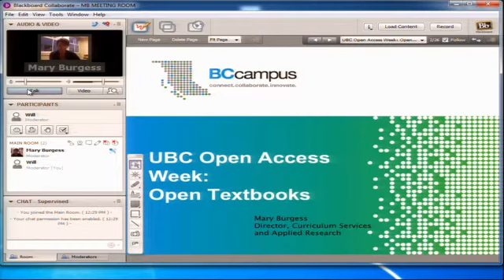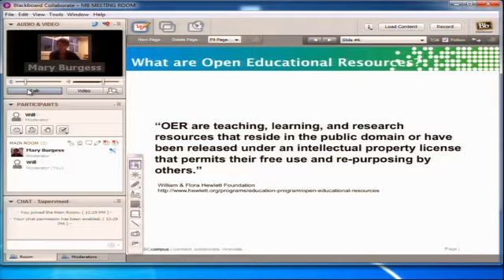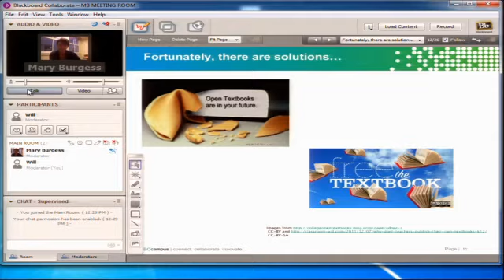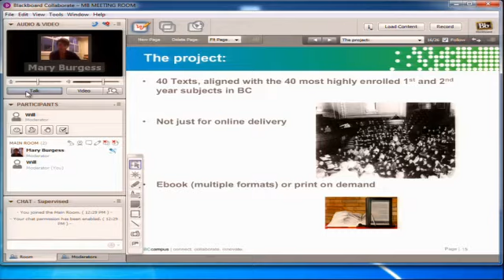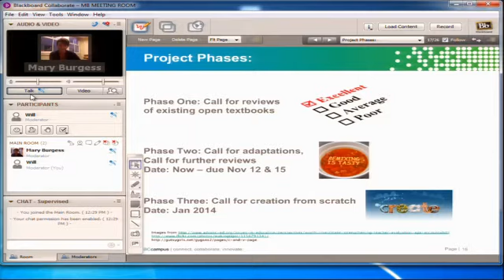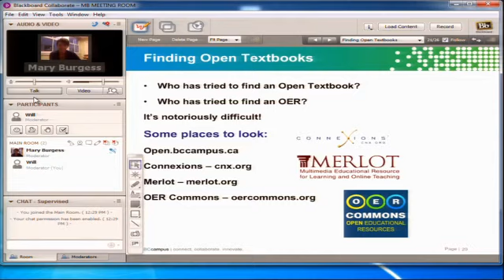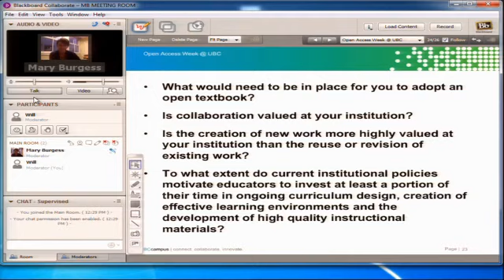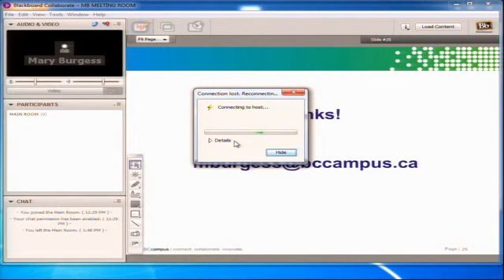Mary Burgess - Open Textbook Workshop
In October 2012, the government of British Columbia announced its support for the creation of open textbooks for the 40 highest-impact first and second-year courses in the province's public post-secondary system. This project has generated a lot of interest in open textbooks in general, the financial benefits they may have for students, and the impact such open educational resources may have on curriculum development and flexible pedagogies. This session will provide an overview of open textbooks and will specifically explore: an update on the BC open text book project; individual faculty and institutional changes in practice; benefits and challenges of adopting an open textbook; options for finding, selecting, and building on existing open educational resources.  We will also share experiences to gain insights into what we should be aware of when venturing into the use of OER, including a discussion of Creative Commons licensing.

Speaker:

Mary is responsible for the portfolio of programs and services at BCcampus that includes open education programs, the Open Textbook program, professional learning and training programs, and applied research projects such as the remote web-based science labs (RWSL / NANSLO).